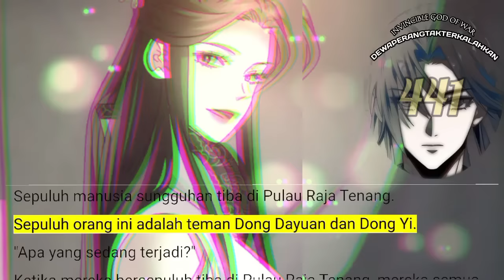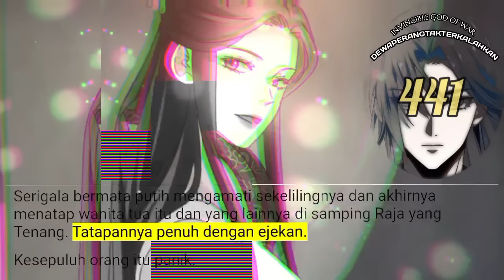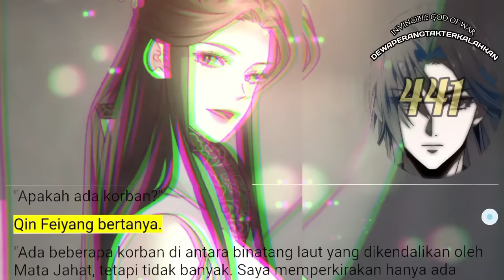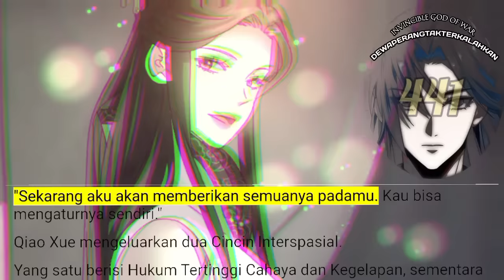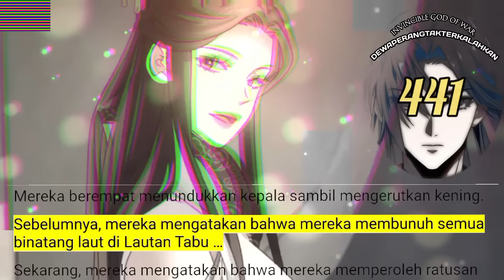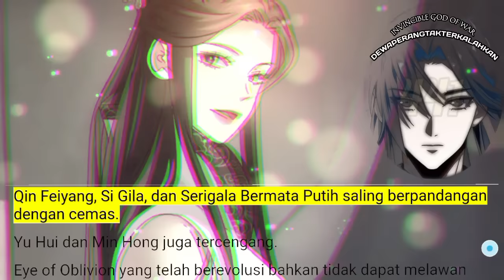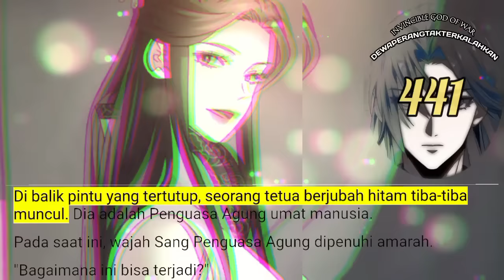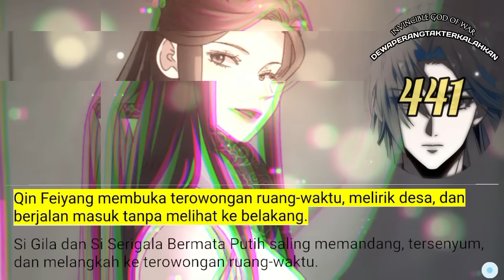Dewa Perang Tak Terkalahkan season 441